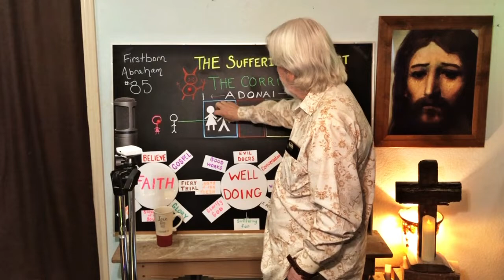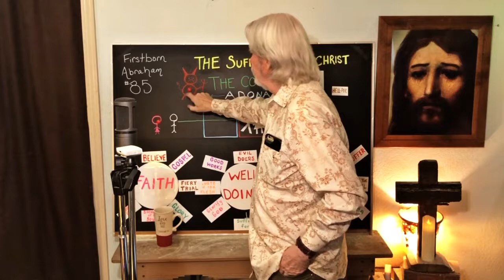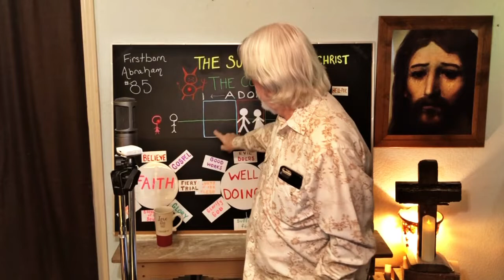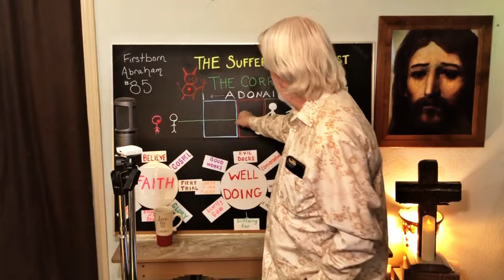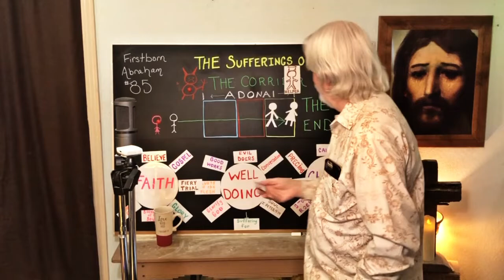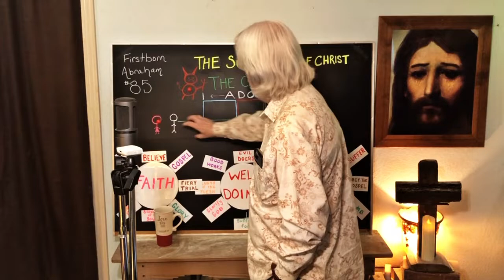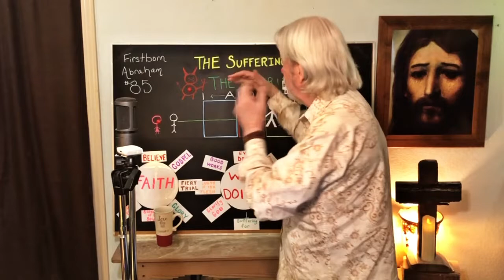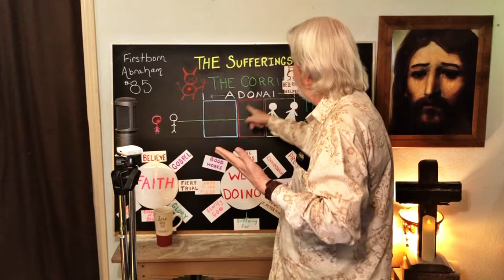Firstborn Abraham #85 New Testament Examples of Isaiah 8:7-14